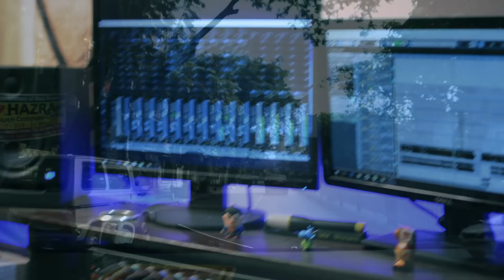PORICHOY || SONG ROUTE || OFFICIAL VIDEO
PORICHOY - Our first original music video...

PORICHOY invokes a new beginning amidst darkness and ushers new hope and new spirit to touch the skies of abundance and glory.

Written & Composed: Apurba

Arranged & performed: SongRoute

Members:
Apurba - Guitar
Anirban - Guitar & Bass
Srijoy - Drums & Percussion
Arnab - Vocal

Additional Musician: Rahul Sarkar (Keyboard)

Recorded, Mixed & Mastered by: Alok Chowdhury

Record Label: UD Series

DOP: Subham Chakraborty
Edit: Soumalya Mallick

Lyrics : PORICHOY

A somoy ekaki dariye amra apekhhay,
Porichoy porichitir ontorale mukh lukay.
Niyomer bera jaale bondi amra kojon,
Hothat, jodi ecche kore ecchedana mele.

Jabo ure aaj saat shomuddur paar,
Phele pichutaan ontor ujaar kore abar,
Koto somoy, kete geche, byarthotar shikol pore,
Nishkriota, opodarthotar a din jodi jay sore,

Somoyer srote simana periye,
Bheshe jete chaay a mon, shopno tori beye,
Apekhha r noy r noy, chire pheli obhishopto oddhay,
Joy – nischoy, pabo swadhin ek, notun ek porichoy.

Amazon Music: